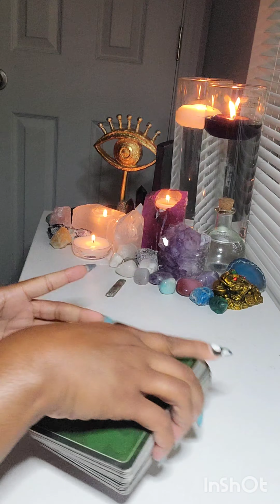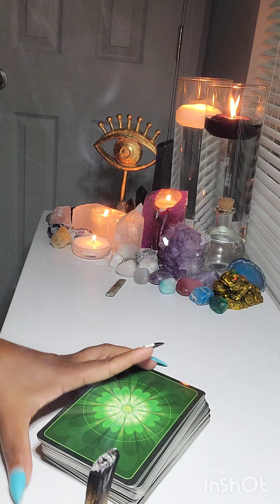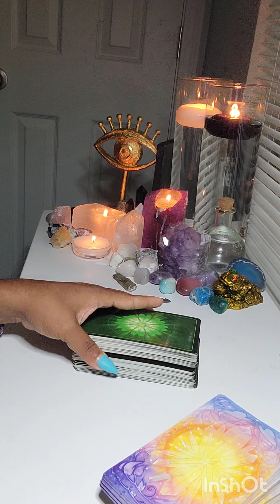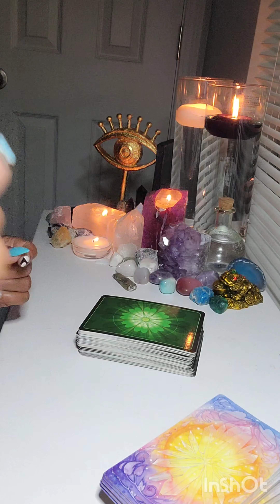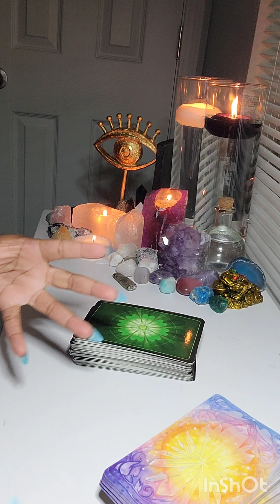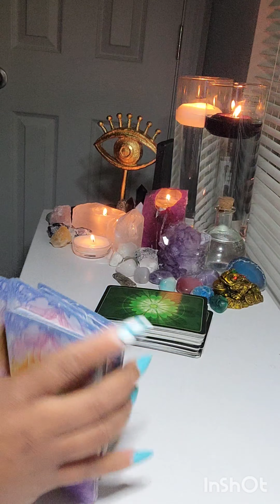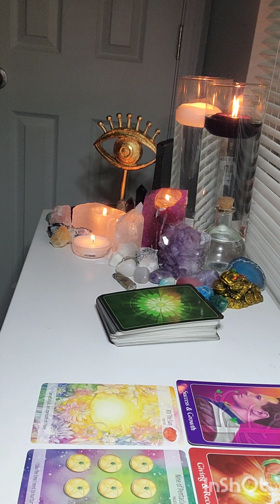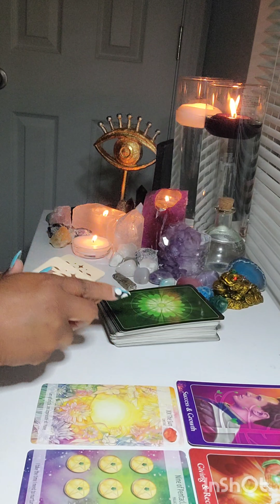Story Time: I was being monitored through mirror magic ‼️